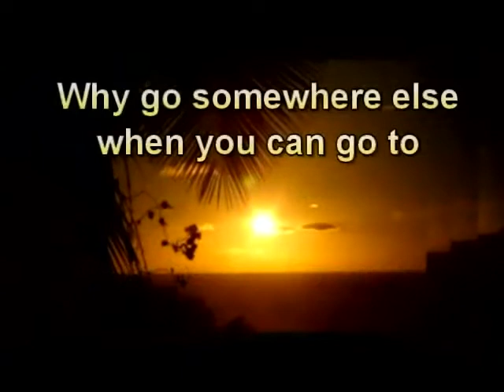Drug Programs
Discover how to choose the best Drug Programs and Drug Rehab Center. This decision could be the most important one you can make in your life.